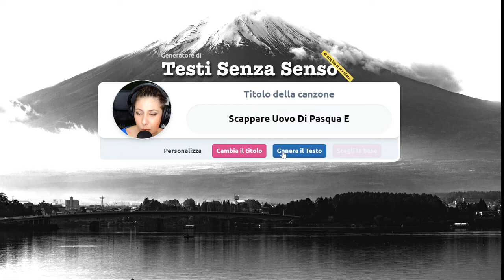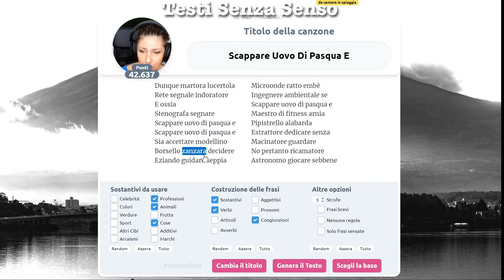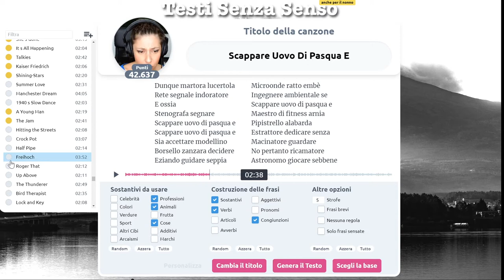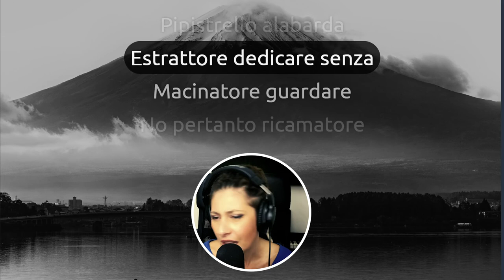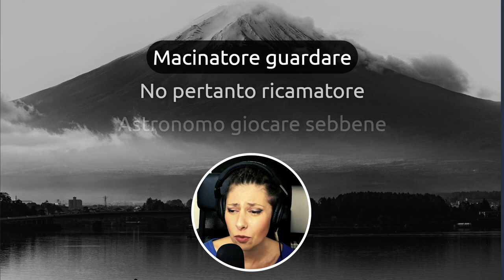Raro esemplare di Uovo di Pasqua che scappa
Fa bene a scappare in mia presenza. Mi ti pappo in un sol boccone 😜